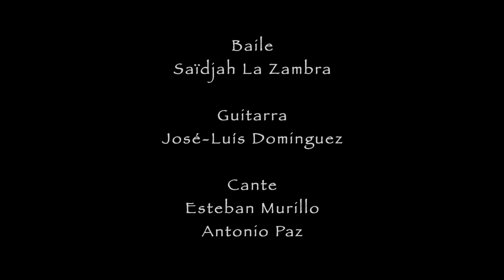¡FLAMENCO! Saidjah La Zambra, José-Luís Dominguez, Esteban Murillo y Antonio Paz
¡FLAMENCO!

Antonio Paz y Esteban Murillo (cante)
José-Luis Dominguez (toque)
Saïdjah La Zambra (baile)